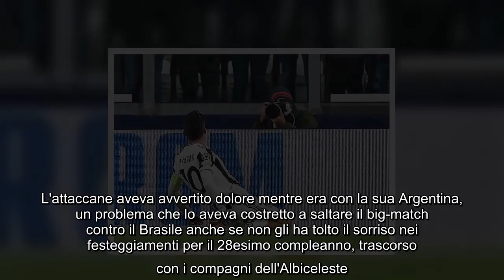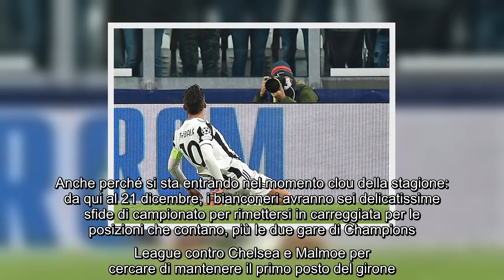Juve: sollievo Dybala, tenta recupero per la Lazio